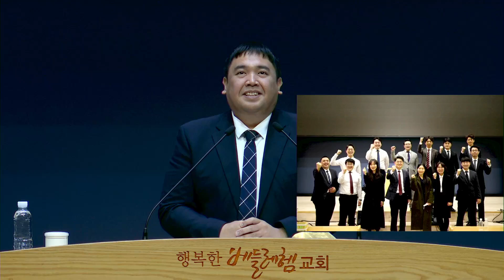제이슨 목사 설교 (베들레헴교회 - 금요성령집회)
제이슨 목사, 베들레헴교회에서 마지막 설교